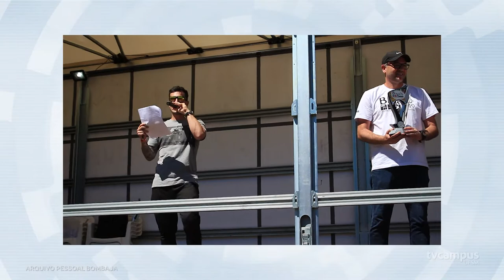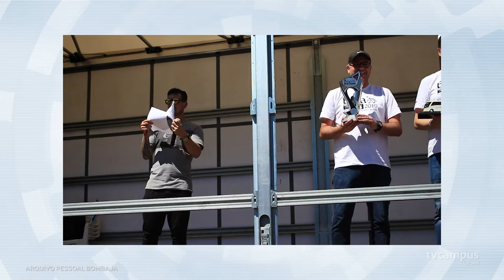Equipe Bombaja se destaca em competição regional - TVC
Você já conhece a Bombaja UFSM?! A equipe que monta protótipos off-road vem se destacando nas competições: em 2018 ficou em segundo lugar na Baja SAE SUL e neste ano foi a grande vencedora! Vem com a gente conhecer esse projeto!